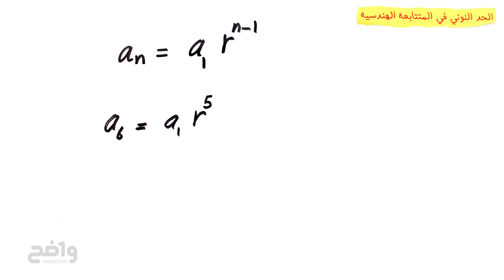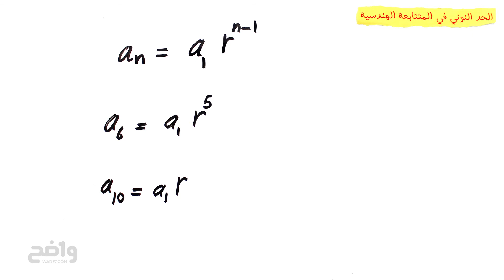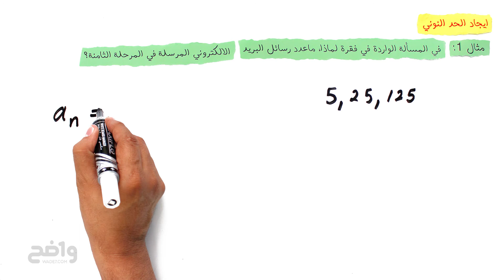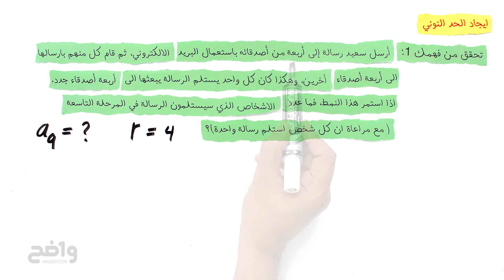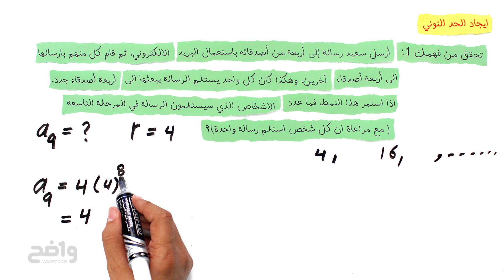المتتابعات والمتسلسلات الهندسية